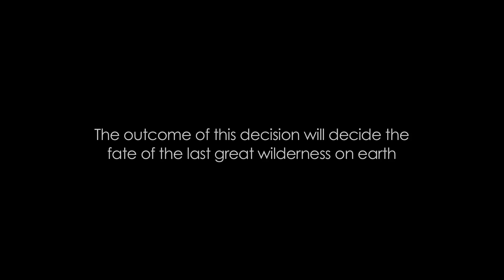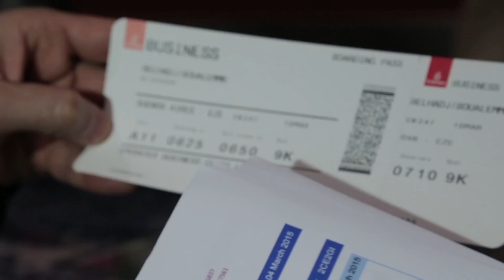The trailer of Antarctica expedition 2015 || لقطات من بعثة سفراء تغير المناخ إلى القطب الجنوبي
ترقبونا .. سفراء تغير المناخ - القطب الجنوبي 2015
Coming Soon.. climate change champions -Antarctica expedition 2015